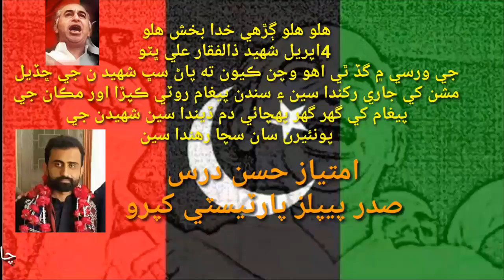khipo pd imtaiz dars for shaheed bhtto warsi